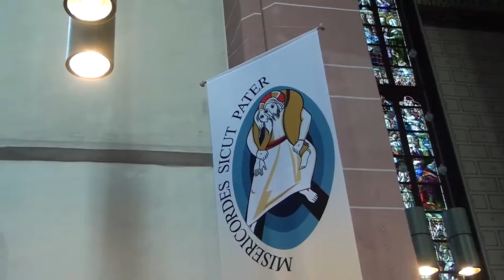Op pad met Platje afl 36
De jaarlijkse Sassendonkse Carnavalsmis